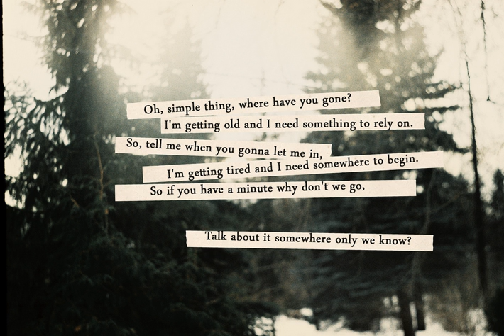Somewhere Only We Know - Keane: Scion Sings cover!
Another really pretty song that I thought I would give a shot at! It's a beautiful piece, and a song that I really connected with from the first time that I heard it, so I'm happy that I was finally able to do a cover of it.

Hope you enjoy, and as always, lemme know what you think!